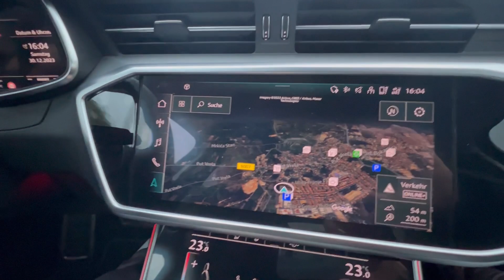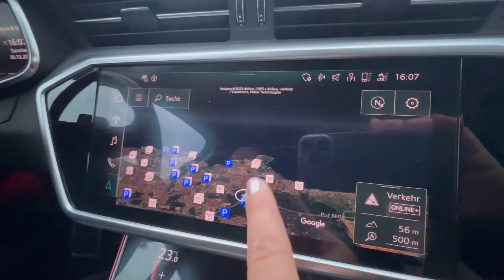BMW X5 Huckepack, ab nach Kroatien .💪 Die letzte Fahrt 2023